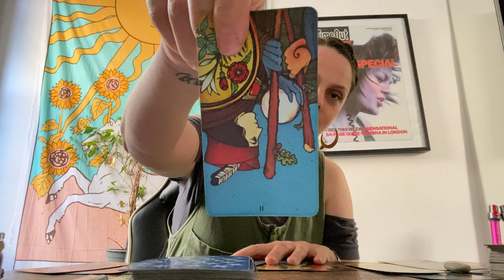WATER SIGNS | weekly tarot | 22nd June 2022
00:00 Introduction
02:15 CANCER
08:24 SCORPIO
15:06 PISCES

Hello water signs  ! Come on in, put your feet up and make yourselves at home.
This is your weekly reading from  22nd June 2022

SUPPORTING MY CHANNEL:
if you love what i do and would like to send a goodwill donation, i intend for this to energetically come back to you 100 fold. Thank you my loves.

Age:42

Height: 6 ft

My Sign :
Sun : Libra
Moon : Leo
Venus : Scorpio
Rising : Capricorn

Jen xx